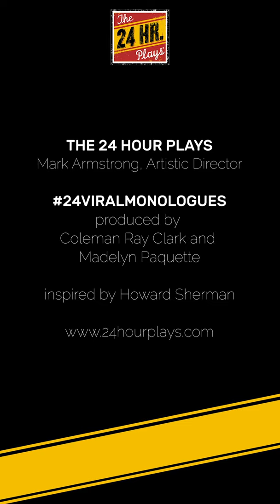Ethan Hawke in "The Body of Our Kingdom" by Jonathan Marc Sherman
"The Body of Our Kingdom" by Jonathan Marc Sherman, performed by Ethan Hawke.